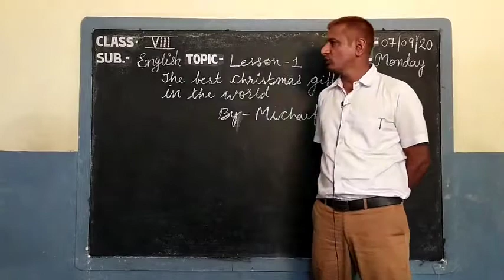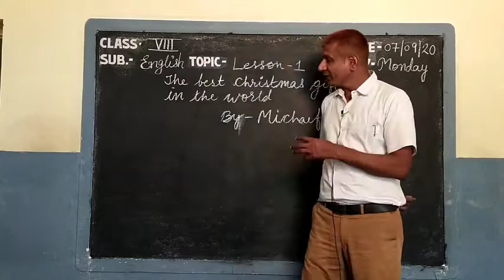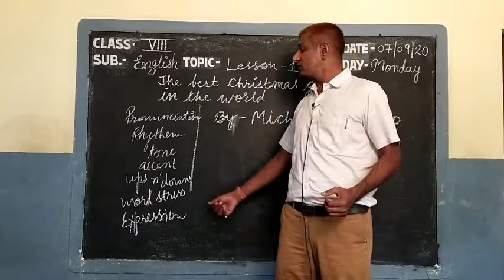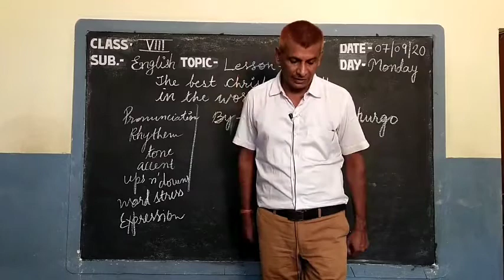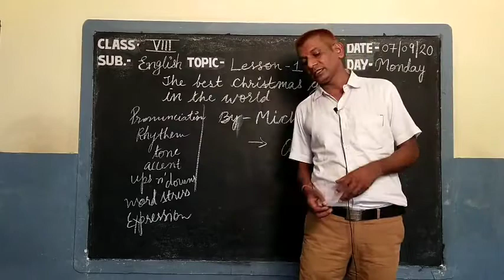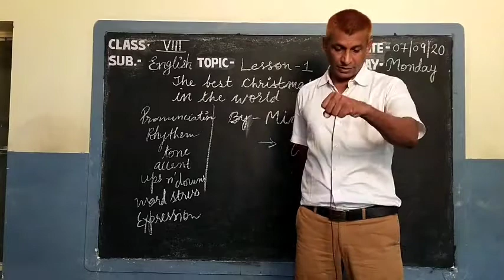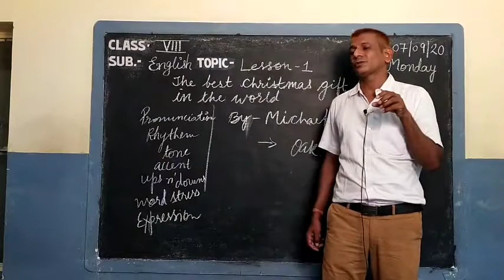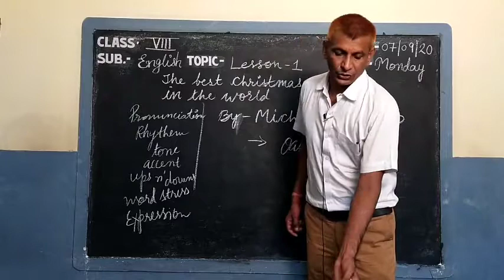Video Lesson Class-VIII // Subject-English //Lesson-1-the Best Christmas gift... By PC Jhatwal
Welcome to Oxford Public School, Sardarshahar Admission Open for session 2020-21